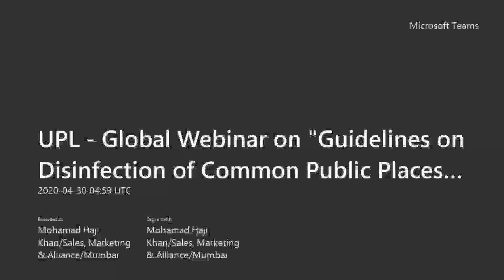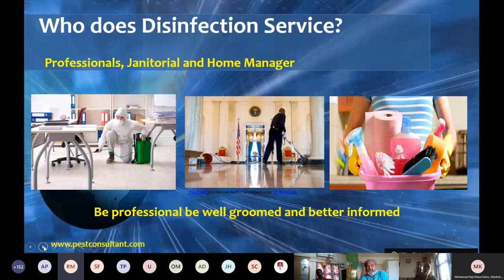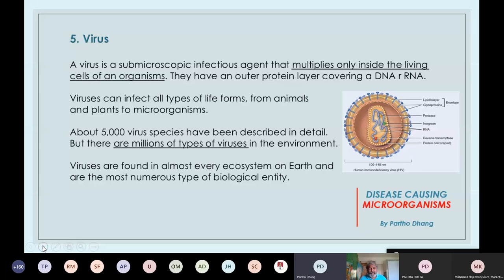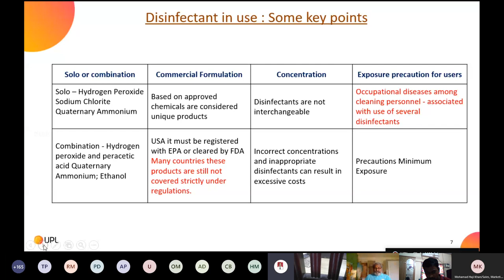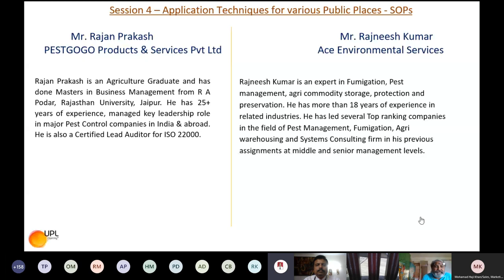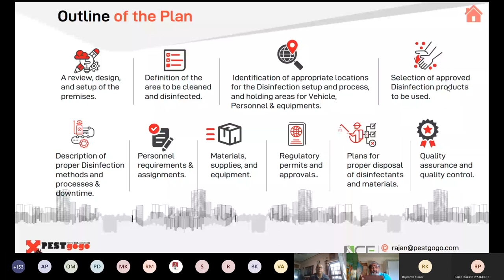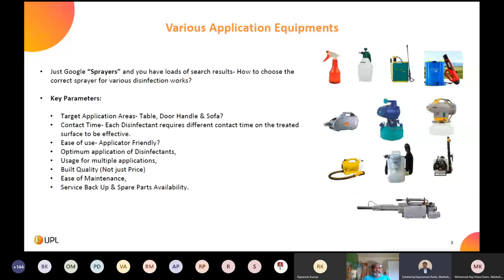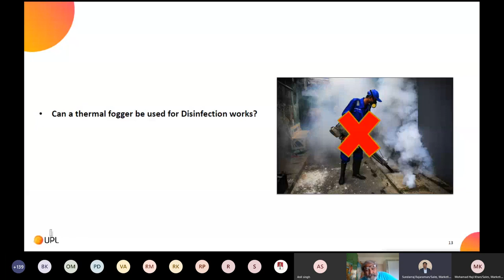Global Webinar on Guidelines on Disinfection of Common Public Places | UPL Online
We conducted UPL online webinar form in which you can learn what is disinfection service, how we need to improve the disinfection services and all are the guidelines we need to follow on disinfection of common public places. This webinar will also provide information on how we should improve the chemical applicator while providing training and following SOP.